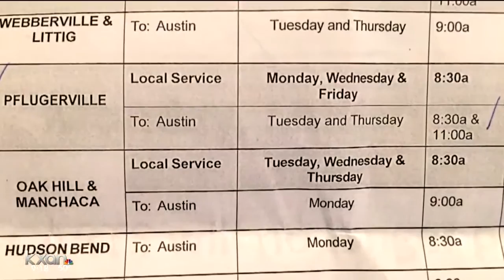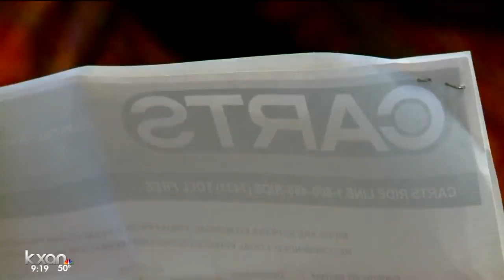CARTS to reduce services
The Capital Area Rural Transportation System requested additional funds from the county